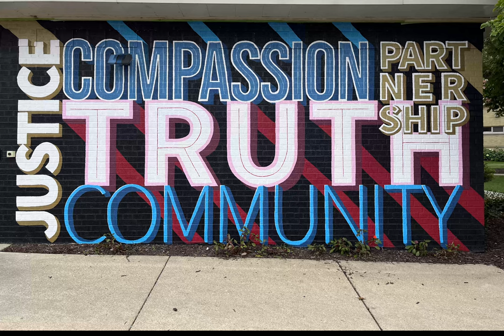Edgewood College Values and Mission Mural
— At Edgewood College, our values are at the core of all that we do.

This new mural on campus was designed by Creative Director Rae Senarighi and painted with the help of over 50 students and staff. It highlights our strong college values of Truth, Compassion, Justice, Partnership, and Community.

 It took the power of partnership and community to make this mural possible.

3H5H+88 Madison, WI, USA